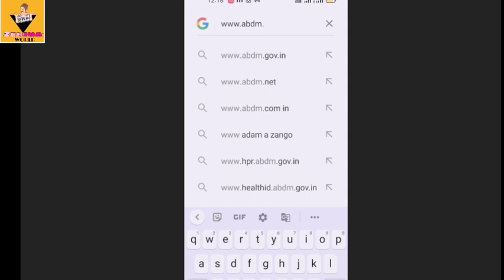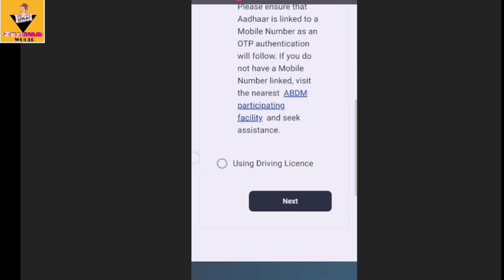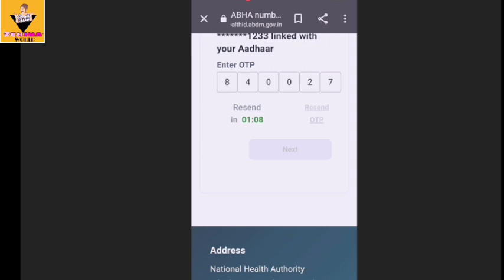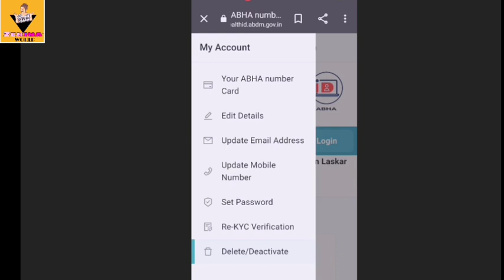ABHA Card kaise banaye?||Ayushman Bharat Health Account||Abha Card Benefits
ABHA (Health ID) card is a 14 digit unique number with which you can link all your health records digitally. Create your ABHA Health ID card